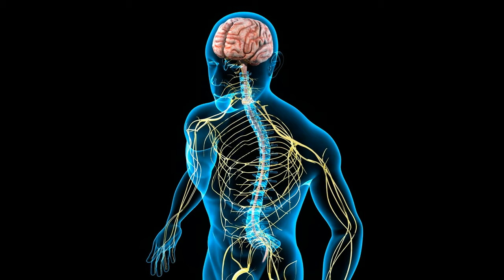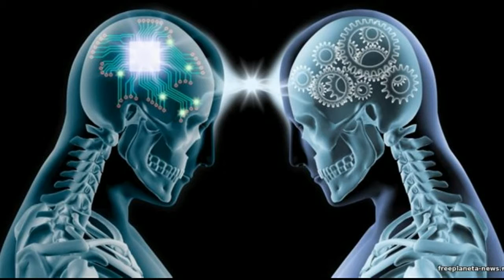Кортикальный стэк Майский Жук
Кортикальный стэк

  synthesizer
Вживляют кортикальный * стэк.
Носитель памяти. Каждый человек
Содержит оцифрованный разум.
Вставь и начнешь жить сразу.
Загружается сознание в носитель.
Информационный памятной хранитель
загружай сознание в оболочку
Приведи все в начальную точку.
 Секунды поключения к чужой оболочке
 Какую пожелаешь в выбранной строчке
Желание жить в иных мирах исполняется
Оболочка заменима, разумом пополняется
.Если кортикальный стэк уничтожить,
То душа умрет, но ее можно восстановить, размножить.
 Перезалить смерть тела и души как "Бэкап"
 То есть, воскреснуть из копии стремглав.
 Травмы от ударов в основании мозга
 Застрахованы и реставлируют до лоска
  guitar
Выстрелы из оружия в голову.
Не смертельны в любую сторону.
  guitar
Мне вживили кортикальный стэк
И теперь я совсем новый человек

*кортикальный, (анат.) то же, что корковый;
относящийся к коре больших полушарий
головного мозга, надпочечников

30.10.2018 из альбома "Майский Жук - Опята" 2018
Рок-опера "Ветхий завет"